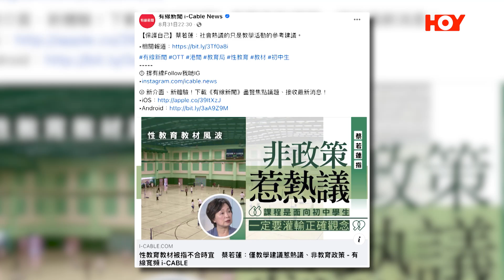娛樂新聞 ｜ 盧鎮業被廖子妤埋怨 劉天蘭指展覽畢生難忘 ｜ 劉天蘭 ｜ 盧鎮業 ｜ HOYTV｜HOY77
打羽毛球了喂！本港嘅初中性教育教材成為熱話，就連外地傳媒都有報道，最近喺台灣宣傳新片嘅柯煒林都要向當地朋友解釋打羽毛球嘅緣起呀，真係不得了！呢日柯煒林聯同梁雍婷、盧鎮業、劉天蘭同女兒岑寧兒等出席公開活動，盧鎮業仲自爆畀女朋友廖子妤埋怨呀！